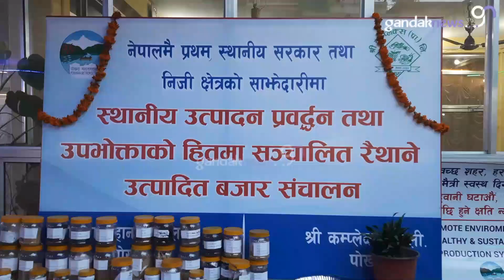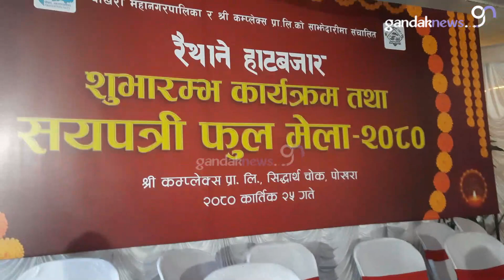पोखरामा फूल कृषकलाई ठाउँ मिल्यो, ग्राहक मिलेन। भारतीय फूलले स्थानीय कृषक मर्कामा ||Pokhara Sayapatri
'Gandak Media' is Official Youtube Channel of Pokhara's No. 1 News Portal 'Gandak News'. It authorized to upload this video. Using of this video on other channels without prior permission will be STRICTLY PROHIBITED.
(Note: Embedding to the any websites is allowed.)
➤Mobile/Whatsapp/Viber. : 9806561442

Gandak Nepal Media Pvt. Ltd
Pokhara, Nepal
DOI Regd. No.: 1616 [763]
Press Council Regd. No.: 1069/074/075
Company Regd. No.: 181352/074/075